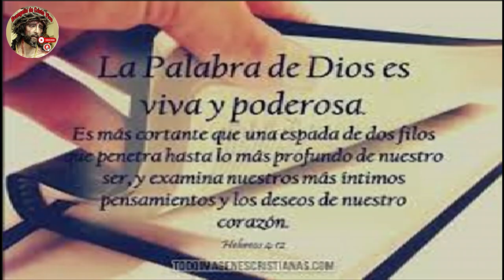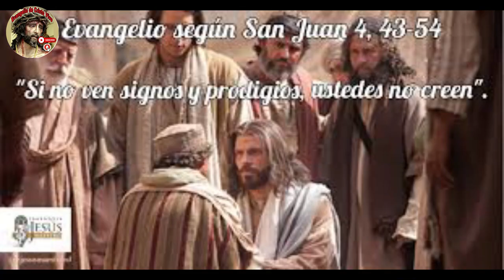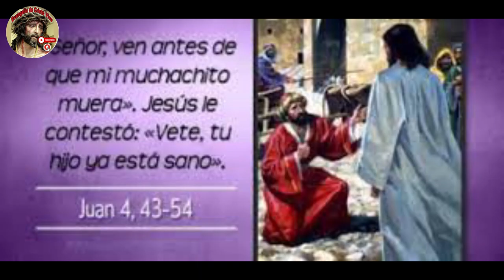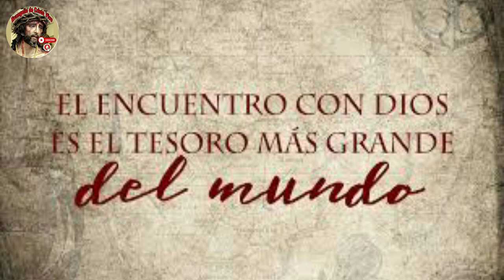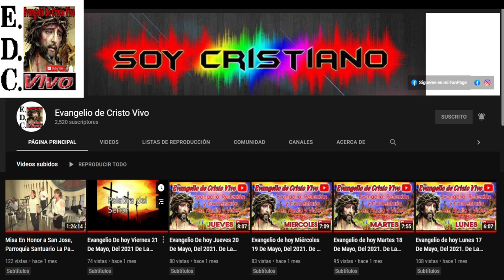Evangelio De hoy lunes 11 De marzo Del #2024 De La 4ª semana De cuaresma Rev.